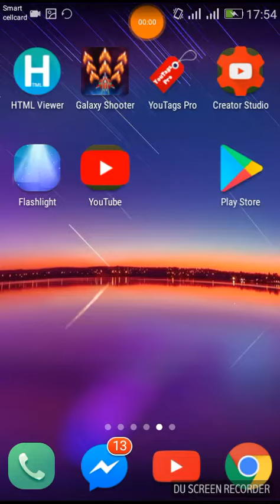Play game galaxy shooter level2